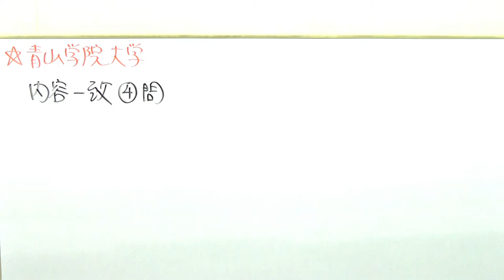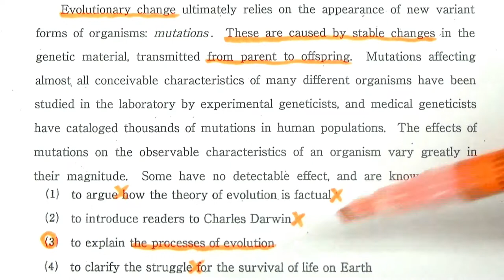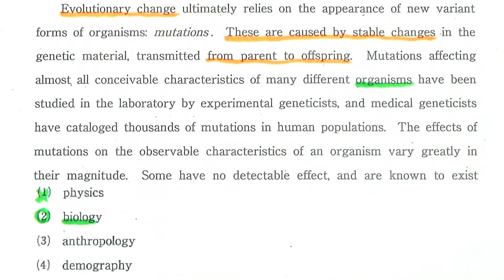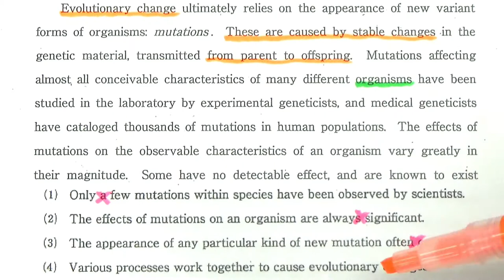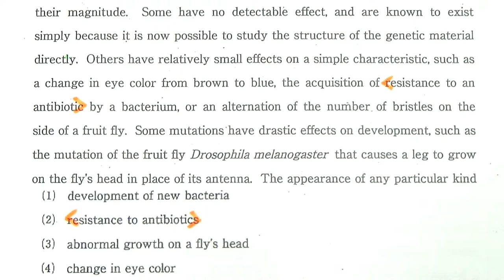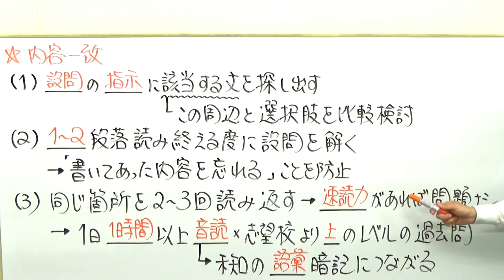【GMARCH】3127青山学院大長文読解過去問演習2018社会情報学部4(Ⅱ)